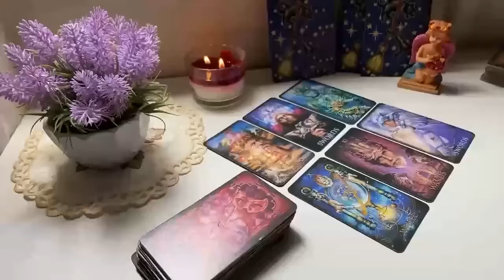TAURUS 100x100 REAL!!️ 😱💯 3 THINGS HAPPEN TO YOU IN SEPTEMBER🔮 2024 TAROT LOVE READING